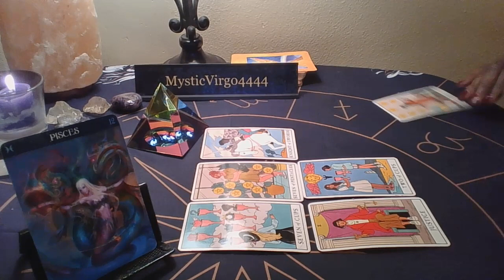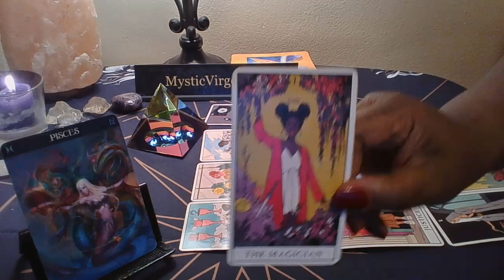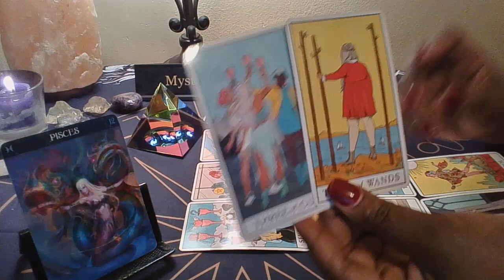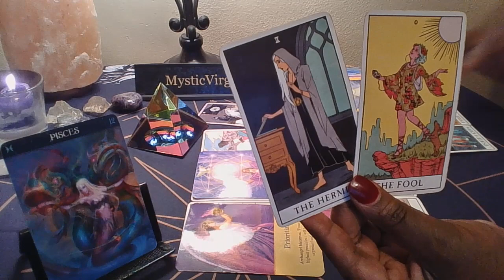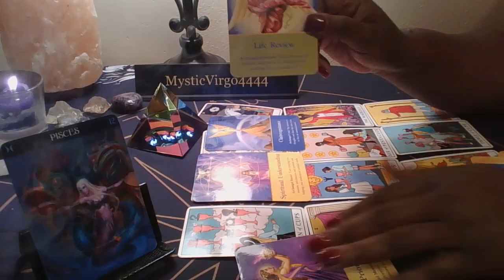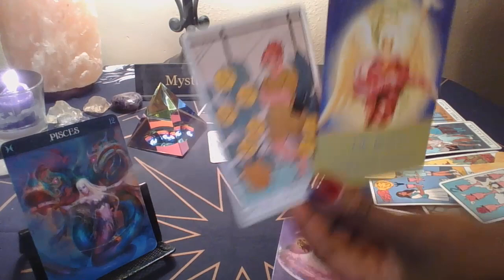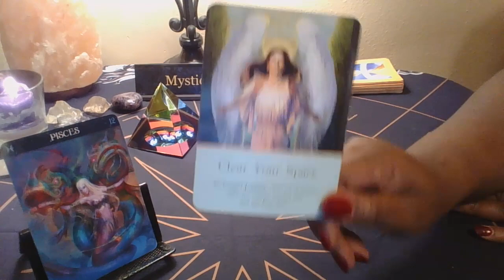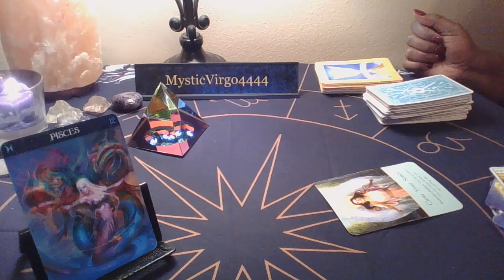Pisces 💔💔 Splitting Up And Walking Away 💔💔